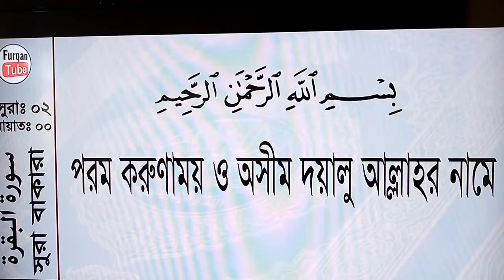নিউজিল্যান্ডের ২ বাংলা সবজি দিয়ে ৪ ধরনের তরকারি রান্না! Bangladeshi vlogger in new zealand - Vlog 28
This is Bangladeshi Vlogger in New zealand. Thank you all.